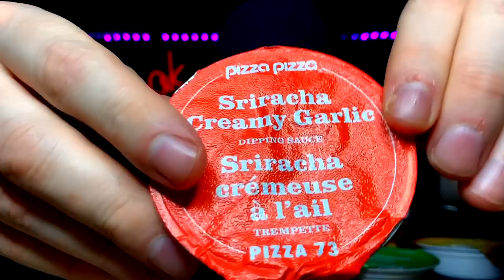ASMR CRUNCHIEST WINGS EVER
Book A Private Call With Me

All Support Is Super Appreciated.